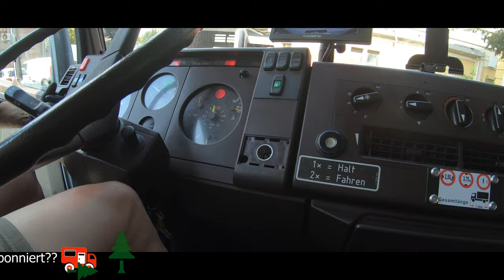Westalpen Militärpisten Offroad Trip im Expeditionsmobil Toskana,Umbrien und wieder eine Panne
Teil 2 unseres Italien Off-Roadtrips führt uns von den Abruzzen Nationalparks in die Toskana und Umbrien. Wir besuchen mit unserem 4x4 LKW Camper und Hund Isca einige bekannte Photo Locations Civita di Bagnoregio und Pitigliano, flüchten dann aber vor der Hitze in die Westalpen. Hinter Genua haben wir erneut eine Panne mit dem Fernreisemobil auf der Autobahn und werden mit ganz schwerem Gerät abgeschleppt. Nach der erfolgreichen Reparatur besuchen wir die größte Festungsanlage Europas die Forte di Fenestrelle. Die Assietta Kammstraße liegt direkt daneben und ich erkunde einige der Festungen auf alten Militärpisten mit dem Mountain Bike.
In der Nähe von Turin liegt das italienische Mont Saint Michel, die Kirche Sacra di San Michele. Durch das grandiose Aostatal geht es dann zurück nach Deutschland.